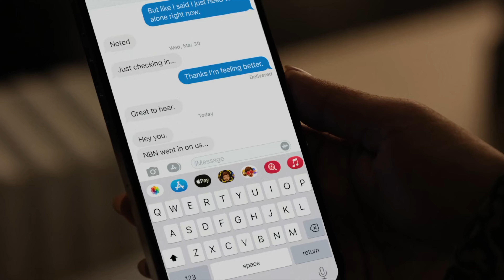Bradley & Laura Logoless 3x4